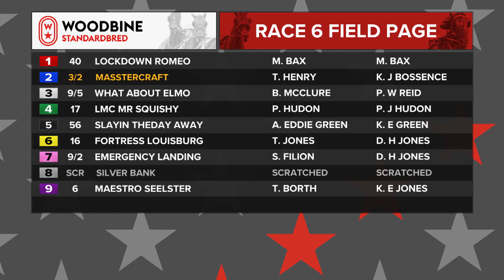Mohawk, Sbred, July 4, 2023 Race 6